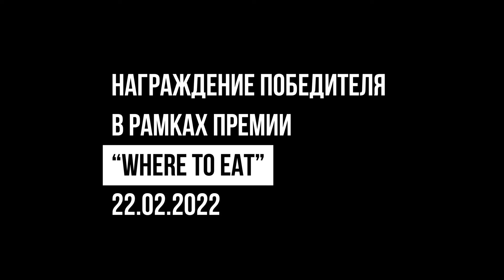Финал и церемония награждения Roullet Bartender Challenge 2021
21 февраля в Москве, в стенах бара Shortlist собрались финалисты конкурса Roullet Bartender Challenge 2021, чтобы показать свое мастерство и побороться за звание лучшего бартендера и главный приз. Победителя объявили 22 февраля на церемонии ресторанной премии WhereToEat Russia. Им стал Андрей Кобяков из московского Fine Coffee Bar.